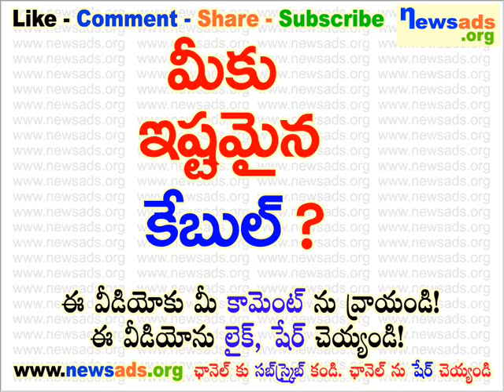మీకు ఇష్టమైన కేబుల్?